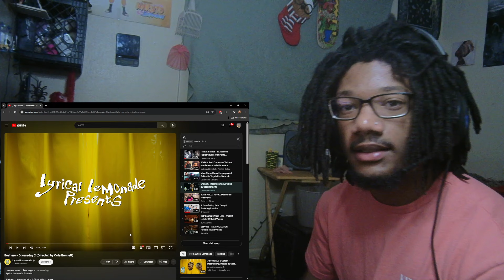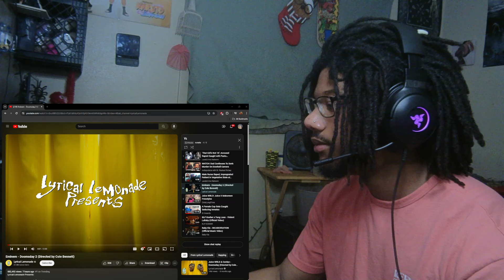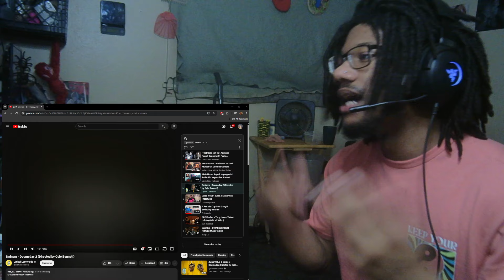"This is Eminem best yet!" Eminem - Doomsday 2 (Directed by Cole Bennett)